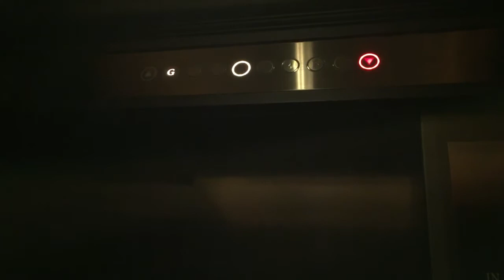尖沙咀半島酒店OTIS升降機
再次投入服務年份(更換為自動門):1994
再次投入服務年份 (更換機件) 2011
途經樓層:G,M,1,(2-6)